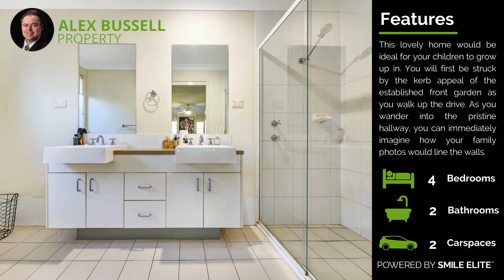Alex Bussell Presents | 12 Henry Dangar Drive, Muswellbrook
Powered by Smile Elite | Proud Partners with Sydney Country Living